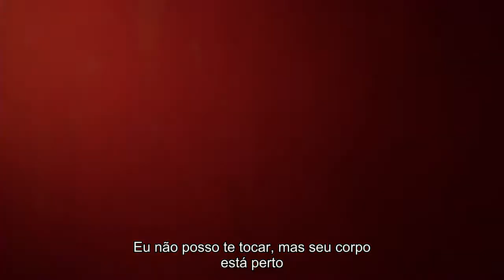Zach Ashton - Say (Legendado)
Say

Say
Something before it's too late
And we're walking alone
Tears falling like diamonds in a waterfall
Oh, to know is not to know at all
Could there be anything more laughable?
The picture's perfect but the frame is broke

Stay
A little bit longer now
The show must go on somehow
And we're building up walls
Confusion like butterflies in a hurricane
Oh, to know is not the same
And we live in separate hemispheres
I can't touch you but your body's near

If saints come marching in
Into this love
Is that the end?
If God could save us now
Would you run or would you bow?

Compositor: Zach Ashton